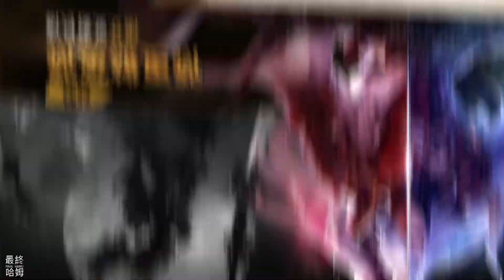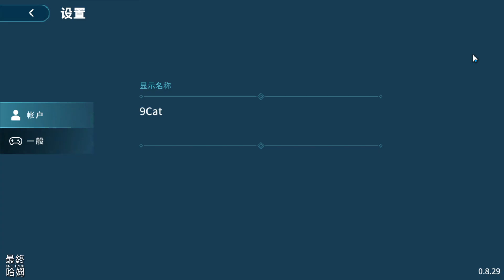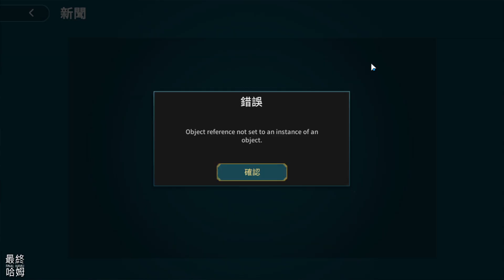《9貓特攻隊 - 多人合作線上冒險遊戲》 9Cat Saga: Co-op Adventure 11月15日上線 銀河戰喵 射擊冒險遊戲 | 化身可愛9貓 探索9貓宇宙 對抗暗黑怪物 守護宇宙未來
呼喚所有貓痴和心向宇宙的探險家！《9貓特攻隊》會帶你進入一個充滿探索、戰鬥和客制化的冒險!

《9貓特攻隊》是一款多貓合作動作射擊遊戲。你將化身可愛的9貓，保護這個即將被黑暗物質侵蝕的宇宙!

集合你的貓貓戰隊：
為了從怪物的侵略中保護各個星球，你需要收集擁有獨特技能的9貓和裝備，並與其他玩家合作組成獨一無二的團隊！更需要轉換你的裝備以應付不同任務目標!

探索龐大的9貓宇宙：
每一個星球都有著其獨特的生態系統，你將面對不同的怪物和地形。好好裝備自己才能在這變幻莫測的宇宙生存！